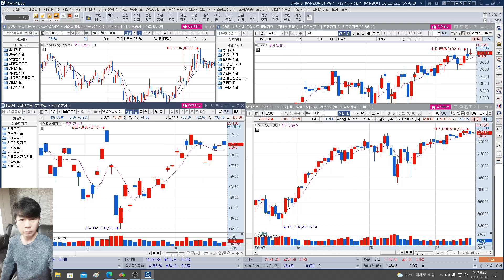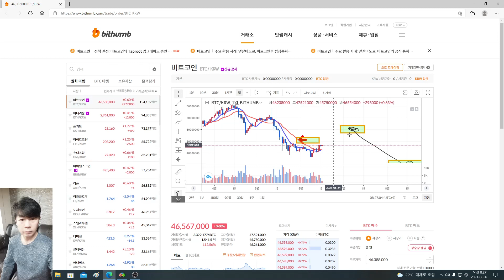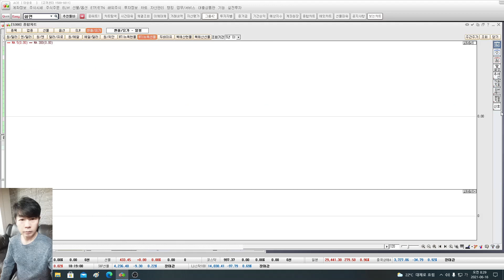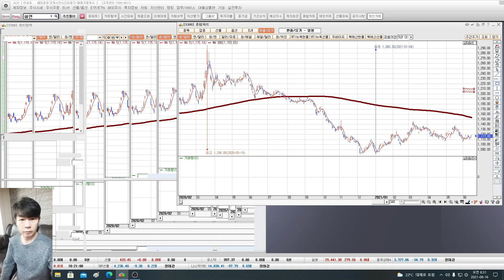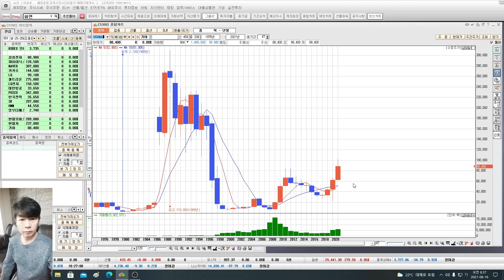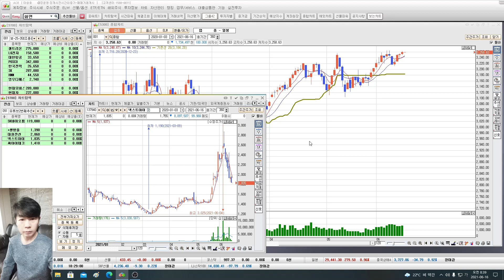오일 틀림없이 대박들 드렸습니다~ 오늘도 수익앞으로 하겠군요 여러분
비오는데  따듯하게 수익 챙기세요 여러분